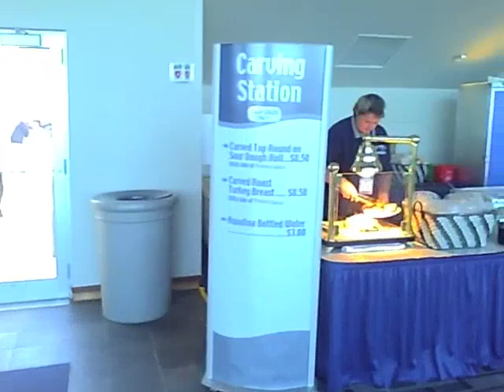A pipe, and a look at Penn State Beaver Stadium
I enjoyed a pipe after the Penn State Temple game. Here I show you some sights of the Penn State stadium, Beaver Stadium.